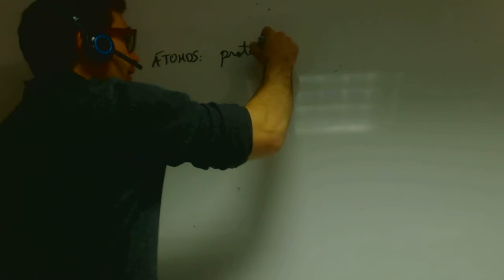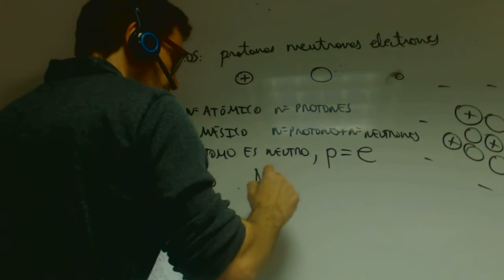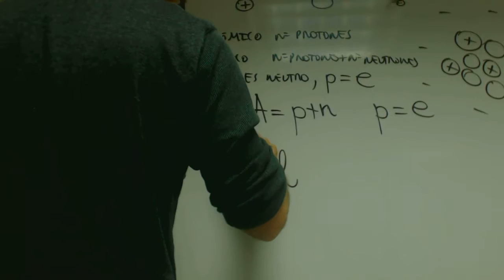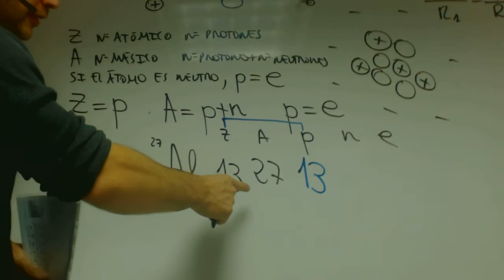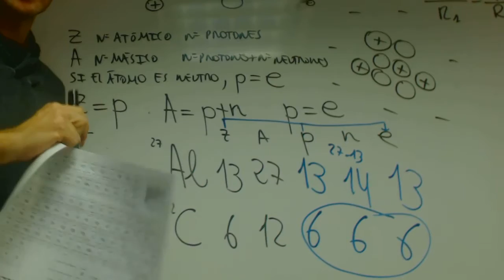Numero atomico masico pne Quimica 1 Bachillerato Academia Usero Estepona